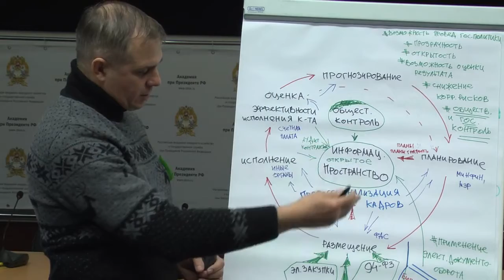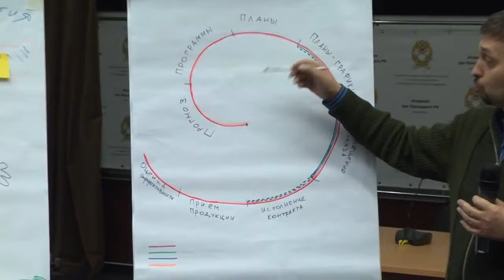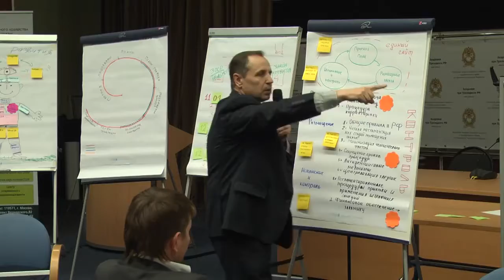21 мар 2012 | Разработка закона о Федеральной контрактной системе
Организатор - Институт Госзакупок РАНХиГС при Президенте России
Ведущий сессии - Максим Осовский

Участники - разработчики ведомственных вариантов законопроекта, представители ФАС России, Счётной палаты, Министерства экономического развития РФ, депутаты Государственной Думы Российской Федерации.